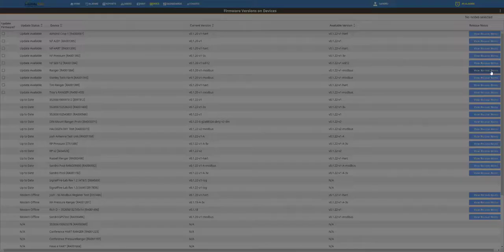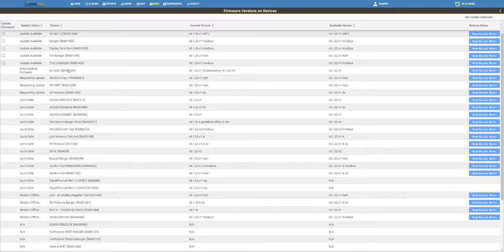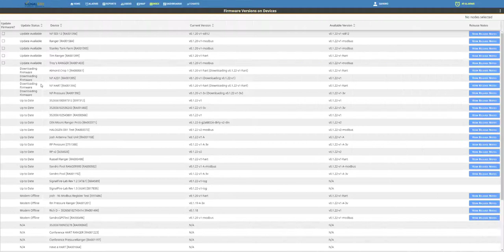RANGER cloud firmware upgrade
Learn how to update the firmware of a RANGER using the SignalFire Cloud web application.